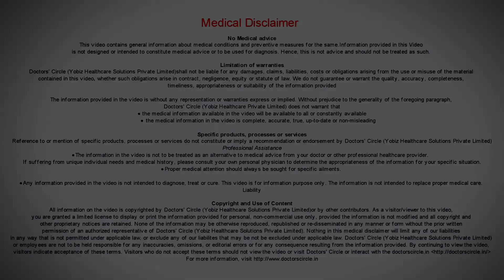How can I prevent my child from getting obese? - Dr. Varsha Saxena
With affluent society, childhood obesity is a cause of concern in most of the countries and childhood obesity should not be neglected  as it can lead to asthma, diabetes mellitus, heart diseases, sleep apnea in the elderly children or some endocrine disorders. We should be more preference for physical activity bonding in the children. We can have birthday parties and get out togethers instead of watching a movie or a  play of sport and encourage more of sport activities with the children  or playing yourself with the child. The TV viewing and computer timing should be monitored by the parents and the eating habits of the child also should be less of fast foods and more of healthy fruits and vegetables. You can make your child help you while cooking so that he also knows the importance of taking healthy fresh food in the diet and not going for more of junk foods and cold drinks.